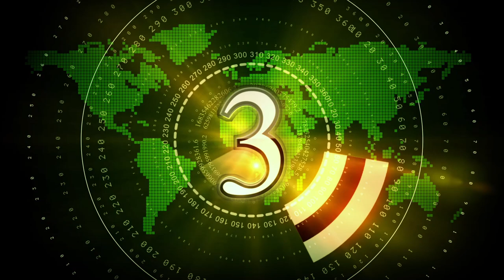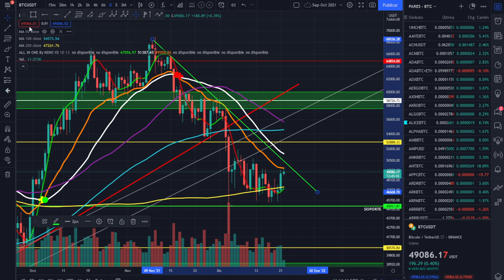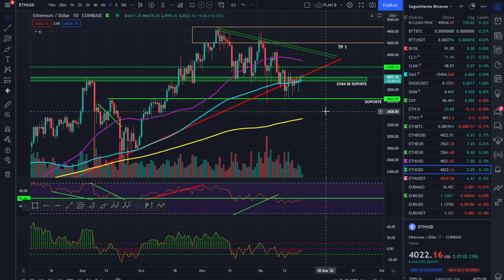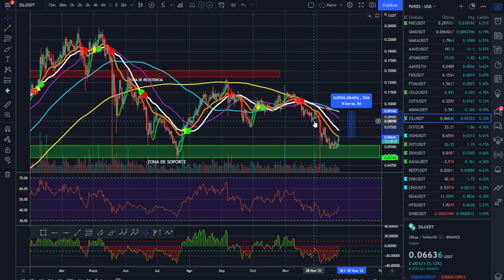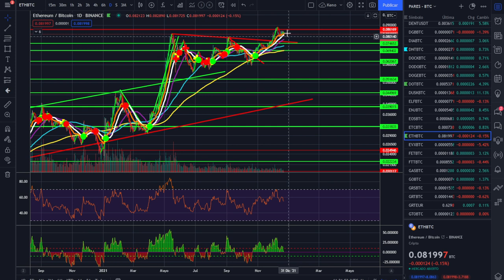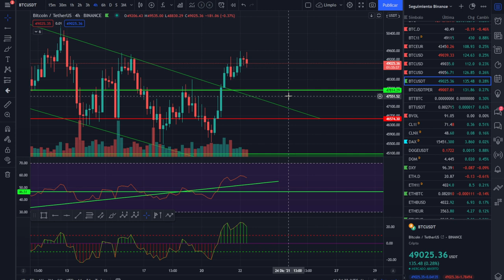🚀 BITCOIN 💵💵💵 ¡MOMENTOS DECISIVOS! 🤢🤢🤢 ¡ANÁLISIS MAÑANERO! 🥇🥇🥇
ANALIZAMOS BTC Y LA REPERCUSIÓN DEL SP 500, HOY DÍA MUY IMPORTANTE PARA PROBAR SOPORTES.